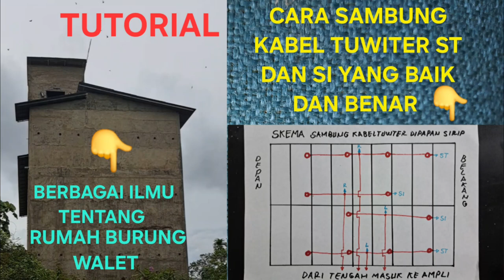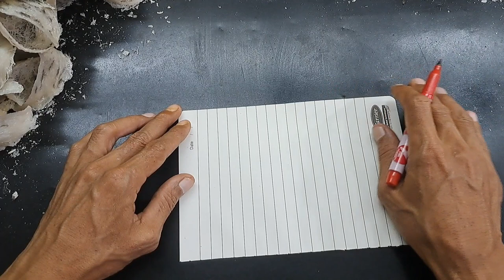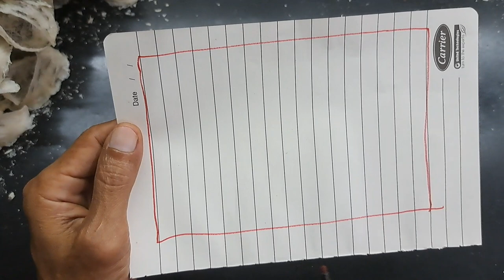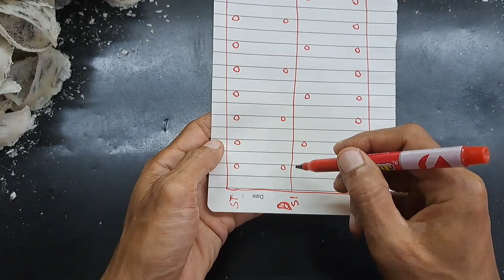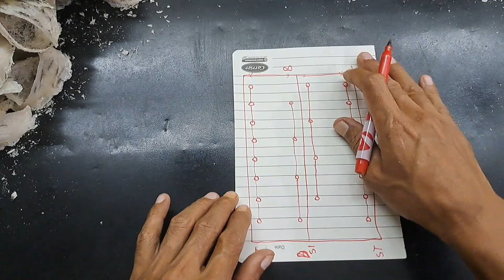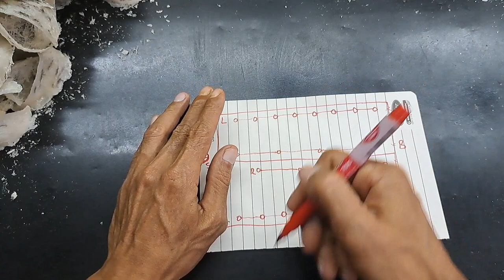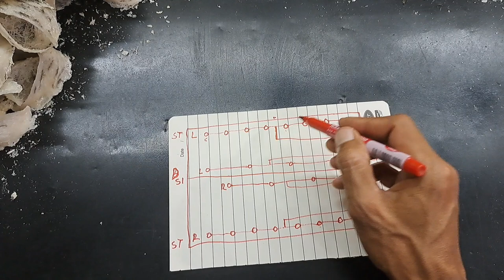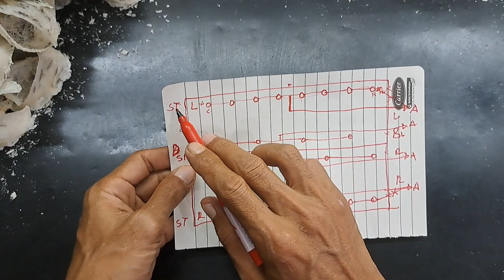tutorial || cara sambung kabel tuwiter suara tarik dan inap || buat seperti ini burung auto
(tutorial cara sambung kabel tuwiter suara tarik dan inap buat seperti ini burung auto penuh) kali ini kz mau berbagai tentang rumah burung walet cara untuk menyambung kabel tuwiter dipapan sirip suara tarik dan inap dan seperti ini cara kami semoga bermanfaat